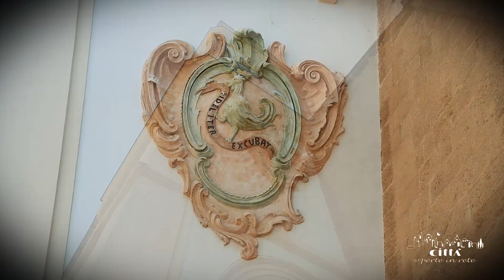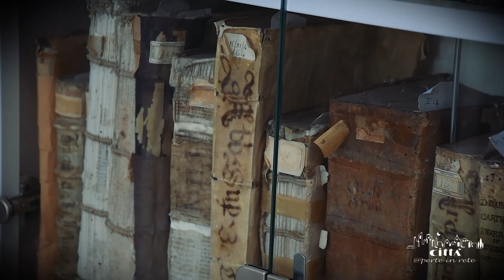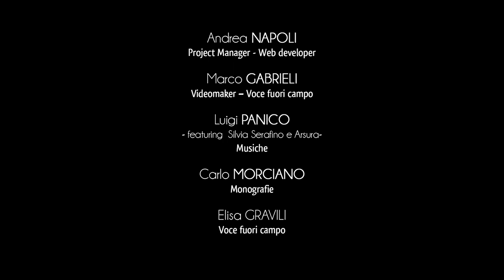Ville de Gallipoli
La ville de Gallipoli est parmi les lieux les plus suggestifs du Salento, grâce à sa configuration territoriale et au prestigieux patrimoine historique-artistique qui enrichie le centre historique du bourg.
La protagoniste principale de cette prodigieuse beauté est la mer Ionienne qui, avec ses eaux vives et bleus, encadre l’entier centre urbain.
Le nom Gallipoli rappelle l’ancien héritage culturel oriental et anticipe dans son étymologie l’identité de cette terre : Kallipolis, du grec “Belle Ville”.